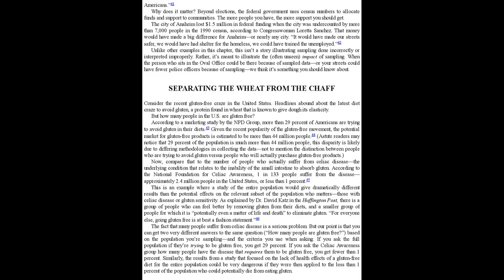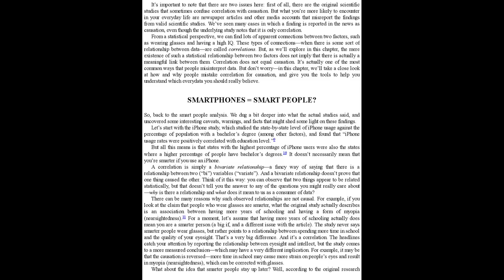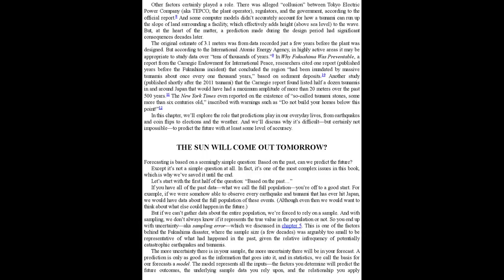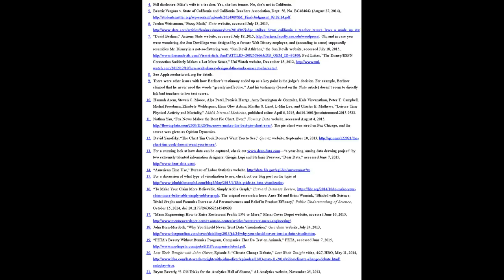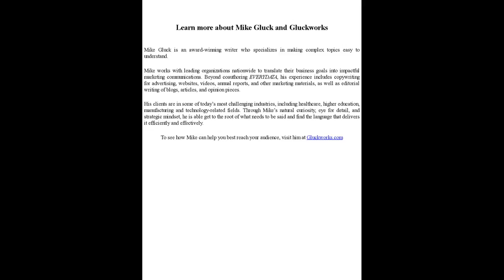Bibliomotion - Everydata by John H. Johnson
speed reading attempt. i have choosen a study music by Dennis Kuo, you can mute the sound at anytime and play your favorite sound over.

NOTICE: No subliminal were added in these series.